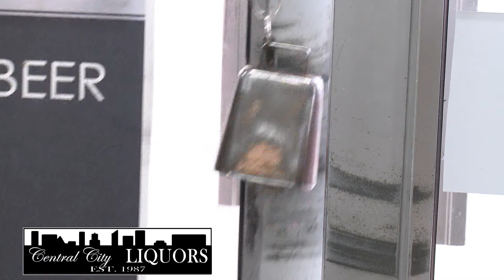Central City CC 01 1021 30T Animated REV1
Now Delivering